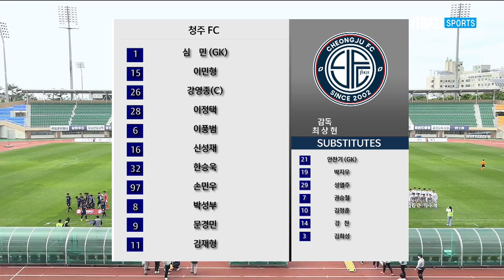H/Lㅣ[K3 League] 청주 FC vs 양주시민축구단 - 10R - 2022.04.30